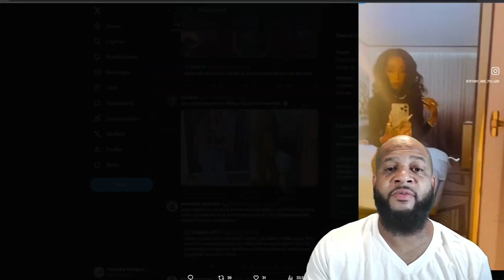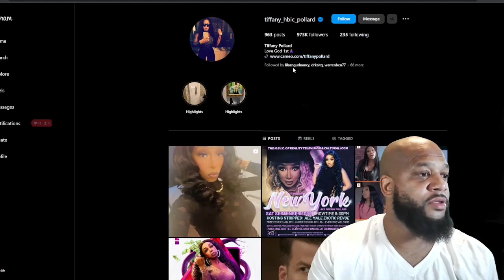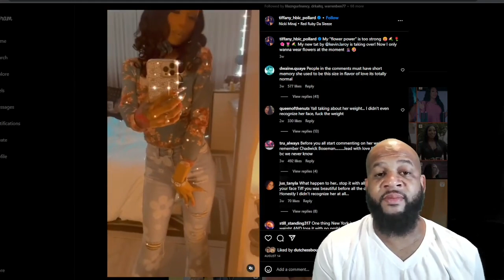New York From ‘Flavor of Love’ Reality Show Has Destroyed Her Body